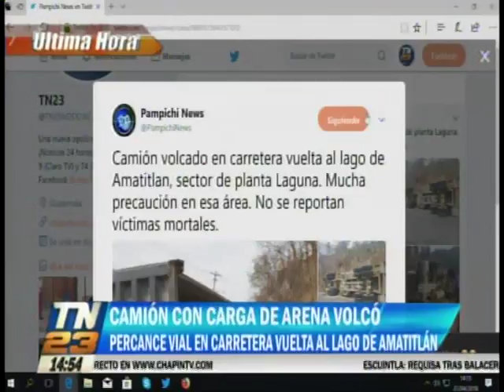Camión con carga de arena volcó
Un camión que transportaba arena, volcó en la vuelta al lago de Amatitlán, sector de la planta. Afortunadamente no se registran víctimas fatales, aunque las autoridades deberán trabajar en el despeje del área.

Percance vial en carretera vuelta al lago de Amatitlán